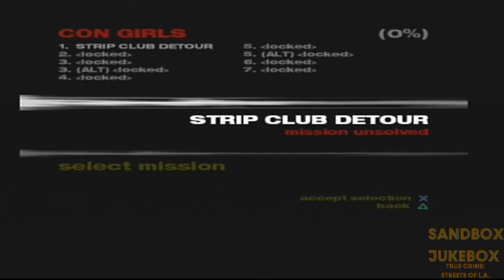Sandbox Jukebox | True Crime: Streets Of L.A. Part 16: Dragon Hunting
Yes, we're still down in Ancient Wu's Lair, and yes this is still True Crime. We're now onto the stage where we shoot a dragon to pieces to show we're a good cop, which is a rite of passage for all policeman in the Los Angeles area. Such realism...